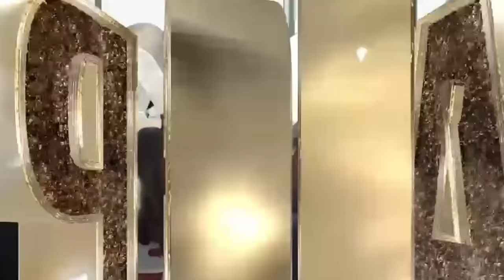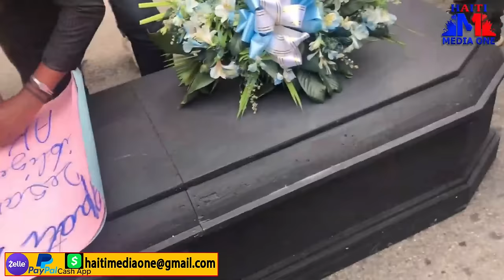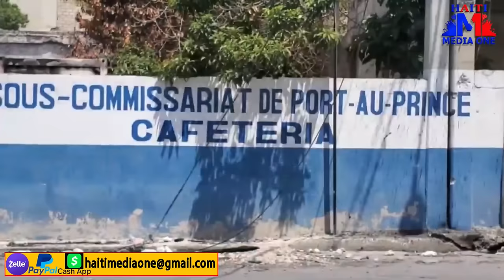Gary Conille Voye Yon Mesaj Klè Bay Gy Philippe, Jwèt La Make San